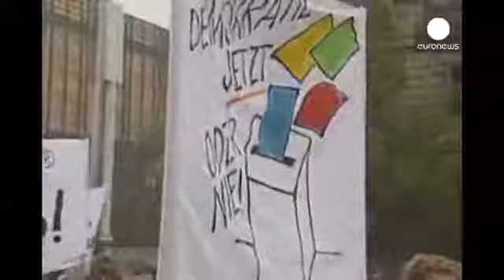Berlin Wall burst like a damn for journalists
In the last five days of a divided Berlin, upwards of half a million demonstrators gathered on the eastern side demanding more and faster reforms, notably freedom of expression.

 Ruling Central Committee member Günter Schabowski, spokesman for the east German government, was holding an evening press conference and gave some information before he should have: people could travel privately without proof of eligibility or family ties, effective immediately.

 Journalists like Jochen Sprentzel flew into overdrive.

 Sprentzel said: “I was already preparing for the programme, make-up, lights, and so on, when suddenly the producer told me, ‘prepare yourself, the Wall is open, and the mayor, Momper at the time, will be coming to the studio.’ Then they showed Schabowski making his statement, and the scenes of celebration about being allowed to travel freely. I had the wind knocked out of me. We’d had a totally different broadcast planned. We did not believe that something this important could happen. That half-hour programme was improvised in haste after the Schabowski declaration. This is also important for our grandchildren. It’s something that is still, for me as a Berliner, the absolute highlight of my career.”

 Things didn’t usually go so fast. Vyacheslav Mostovoy, a former Soviet correspondent in Berlin remembers how one person galloping out of Schabowski’s session became a  stampede. This had ‘scoop!’ all over it.

 Mostovoy tells us: “It was nearly the end of the press conference. He’d started talking about things going on, then at the end he said, ‘by the way, we took the decision today to open up the border’. The whole room went silent. And then, behind us, someone shot out of his seat and left at a run. For those of us who knew the principles of German politics, it was quite unexpected.”

 Journalists from Moscow were already used to increasing openness in the Soviet Union and restructuring reform — glasnost and perestroika. So, old hands in Berlin knew the authorities there still had a tight grip and a heavy hand, but not those just passing through.

 Mostovoy says: “My colleague Alexander Masliakov, a famous TV anchor from Russia, came to Berlin. We wanted to shoot things for his programme. We headed out with the cameraman for the Brandeburg Gate, and started filming. There were several people sitting on a bench on Unter den Linden street; two people came up to us and asked if we had permission to film, and told us we couldn’t. My colleague was very surprised.”

 The border guards were surprised, too. They hadn’t been given advance instructions. They started stamping a few passports, but as midnight approached there was such a crush that they raised some barriers without official orders, and later at crossing points across the city.

 Mostovoy remembers: “I was at the wheel and we had the car roof open. The cameraman was up and filming and it was unforgettable. People around us were cheering us on, shouting, ‘hooray!’ It didn’t matter who was in the car, people were so elated that they were applauding anyone who crossed the border, and crying.”

 It was a tonic for Sprentzel: “Two days earlier, I had fractured my ankle jogging. I showed up on crutches and my leg in a cast, to present the broadcast. It was a slog. Thank god I could stay sitting down and we couldn’t see my leg. Then I went home. I told my wife now we can turn the TV on, and she said, ‘forget the TV, we’re going! Cast or no cast, get your crutches and let’s go!’ And it really was the thing to do. It was like rush hour the whole night in Berlin. There were so many people, and we saw the first Trabants [East German car]. It was like a fun fair on both sides. We saw people dancing on the Wall. It was incredible. And even 25 years later it’s hard to describe how it was.”